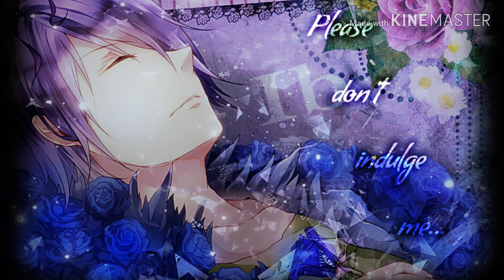We are the Eater of Worlds - game characters edit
I used a bunch of different characters, and if you have any new ideas, place it in the comments, and I'll respond!